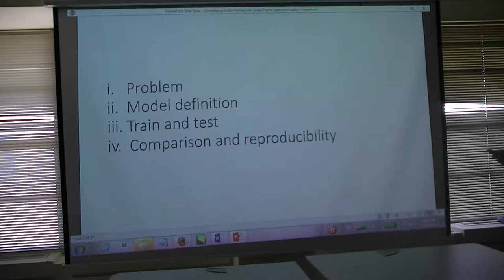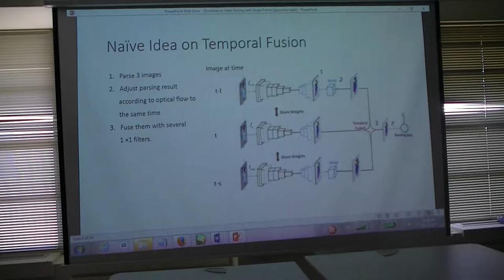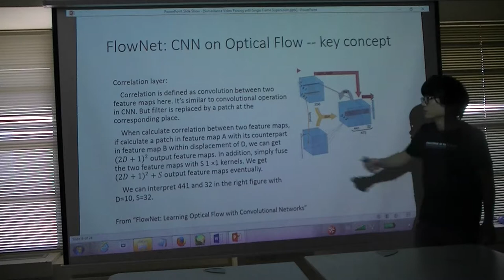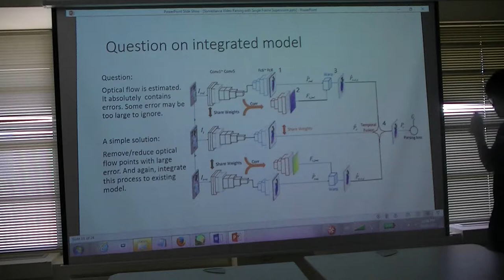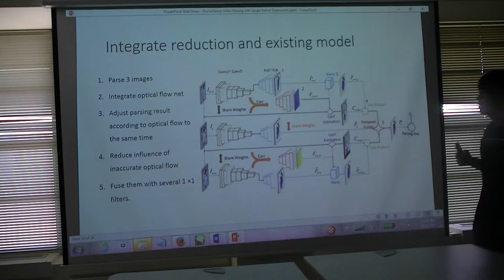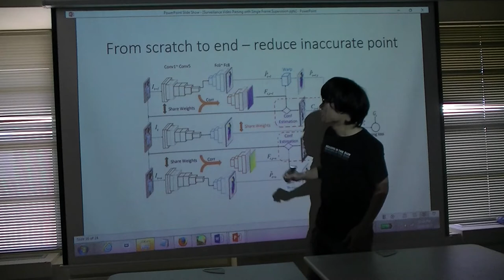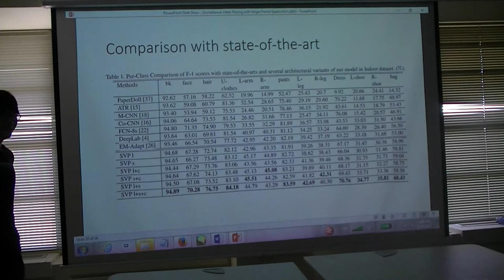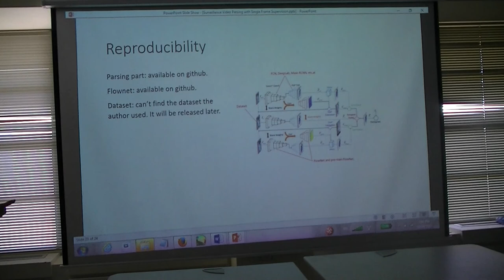Surveillance video parsing with single frame supervision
A presentation by Zhihao